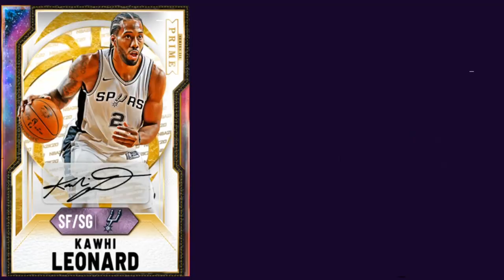INSANE GOAT PACKS ARE COMING! DO THIS RIGHT NOW BEFORE THIS INSANE ENDGAME CRASH IS HERE!